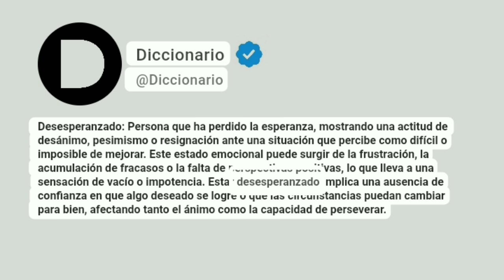Desesperanzado Significado En Español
Desesperanzado: Persona que ha perdido la esperanza, mostrando una actitud de desánimo, pesimismo o resignación ante una situación que percibe como difícil o imposible de mejorar. Este estado emocional puede surgir de la frustración, la acumulación de fracasos o la falta de perspectivas positivas, lo que lleva a una sensación de vacío o impotencia. Estar desesperanzado implica una ausencia de confianza en que algo deseado se logre o que las circunstancias puedan cambiar para bien, afectando tanto el ánimo como la capacidad de perseverar.